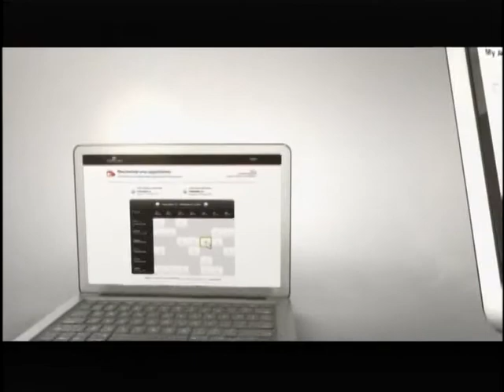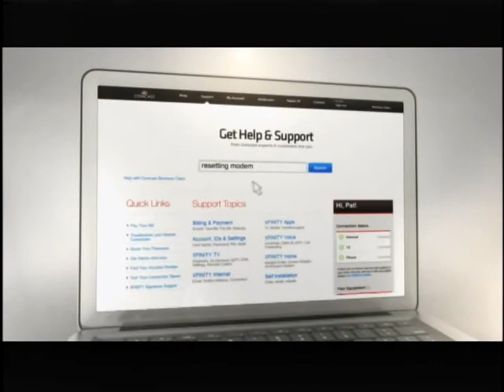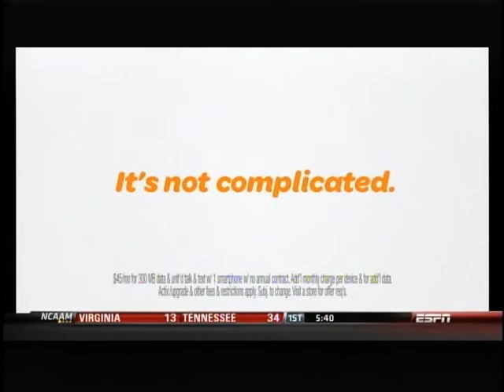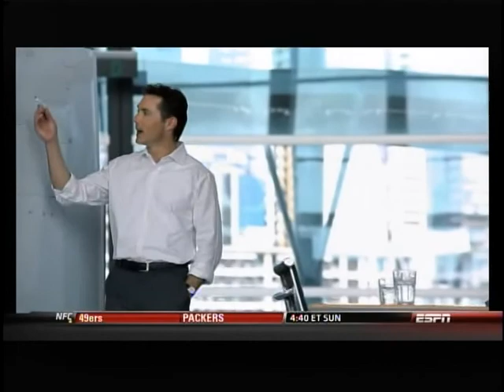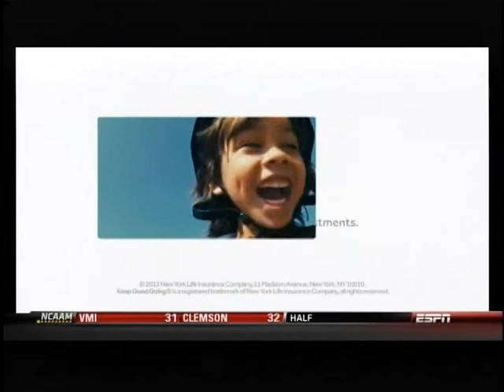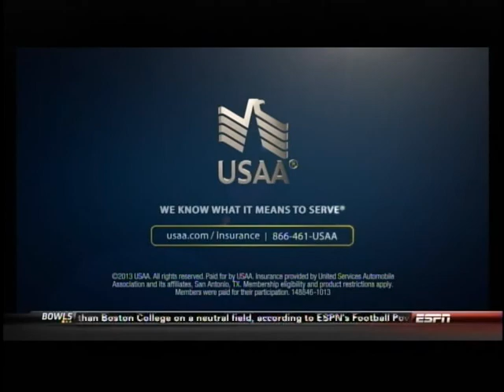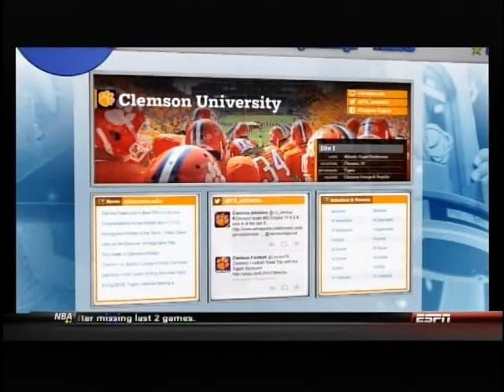2013 Alamo Bowl #10 Oregon (10-2) vs Texas (8-4) part 1 of 2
The 2013 Alamo Bowl was an American college football bowl game that was played on December 30, 2013, at the Alamodome in San Antonio, Texas. The 21st edition of the Alamo Bowl, it featured the Texas Longhorns from the Big 12 Conference and the Oregon Ducks from the Pacific-12 Conference. It was telecast at 5:45 p.m. CST on ESPN. It was one of the 2013--14 bowl games that concluded the 2013 FBS football season. Oregon defeated Texas by a score of 30--7.